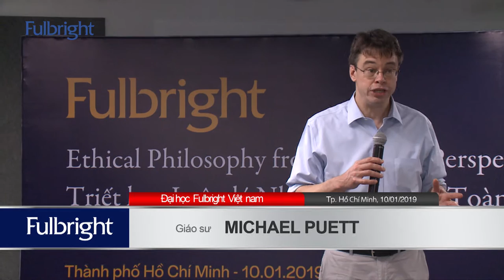Live stream_Michael Puett at Fulbright University Vietnam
Michael Puett is Professor of Chinese History at Harvard and has lectured widely at the world's leading universities. His course in Chinese philosophy is among the most popular at Harvard and in 2013 he was awarded a Harvard College Professorship for excellence in undergraduate teaching.